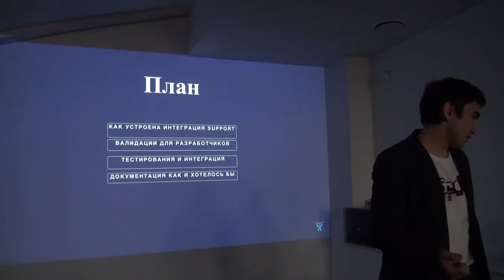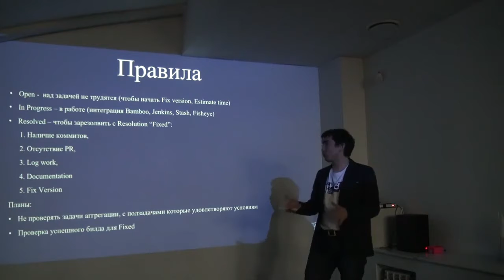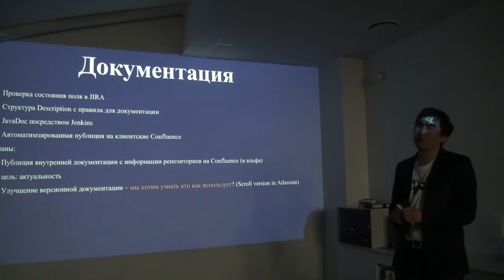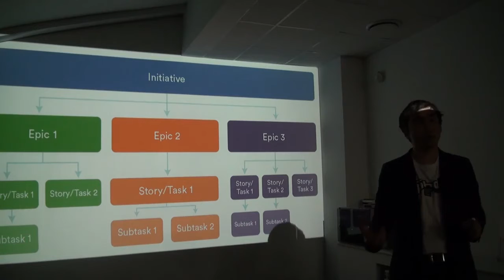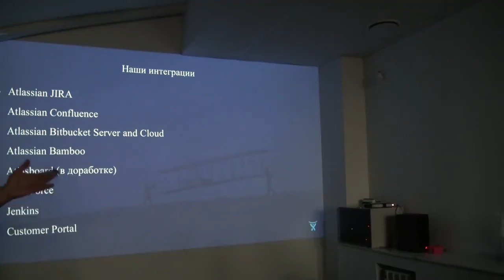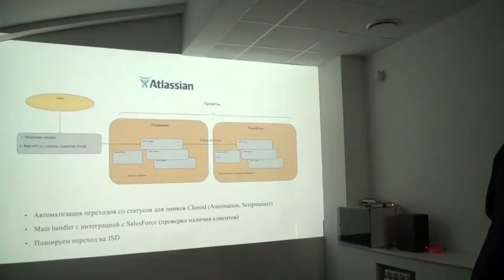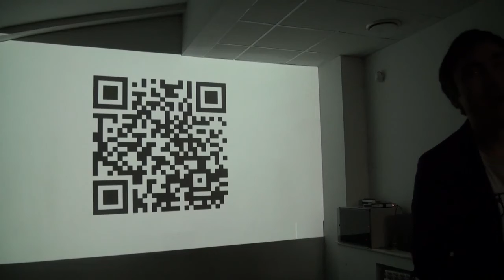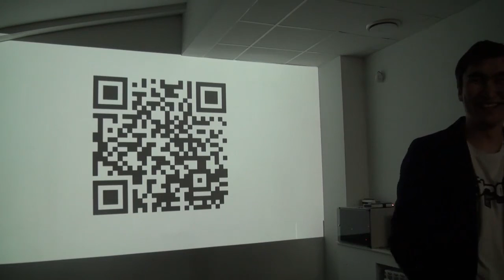Первое видео с митапа AUG SPb часть 2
Atlassian User Group SPb. Стартуем!
В этом видео: Gonchik Tsymzhitov с темой "Через тернии к звездам". Стремление к использованию всё больше фич.
Первая встреча с космическими планами на будущее. Поговорим о том, как улучшить процессы компании с помощью Atlasssian продуктов и их интеграциями.
Будем рады встрече  и вашим отзывам!